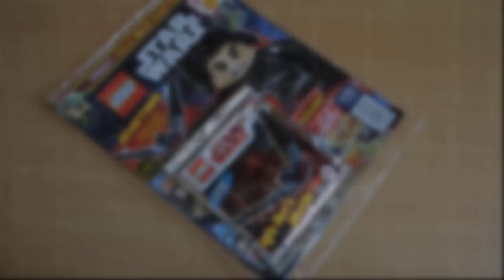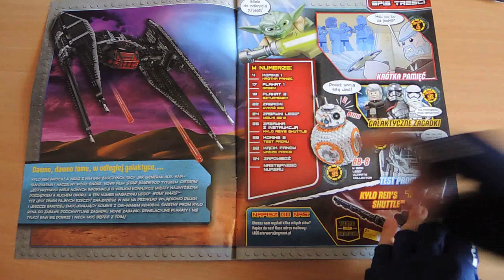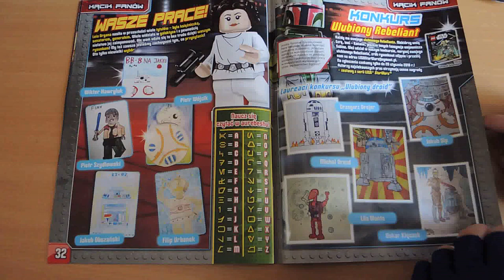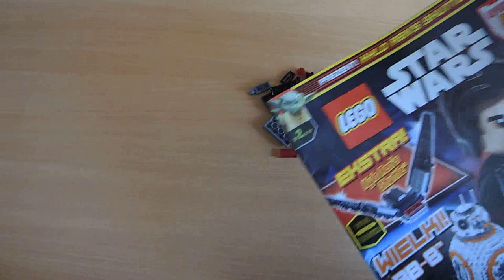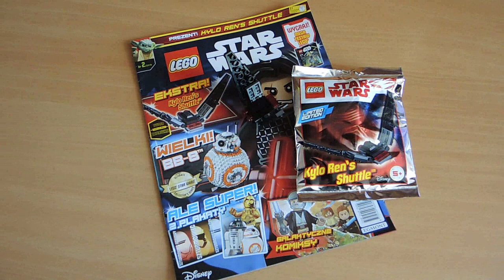Przegląd magazynu LEGO STAR WARS 2/2018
Cześć. Zapraszam na kolejny przegląd magazynu Lego Star Wars.
Miłego oglądania.